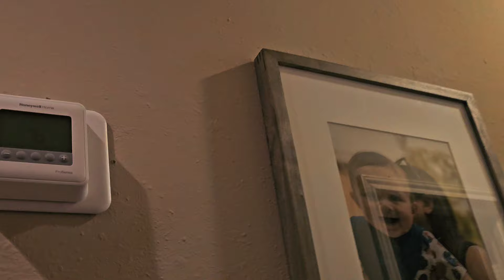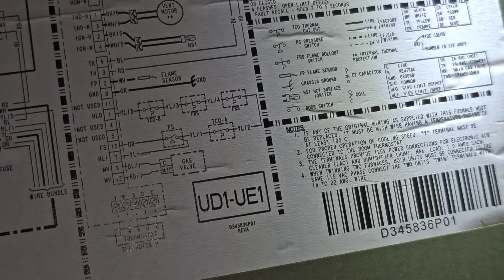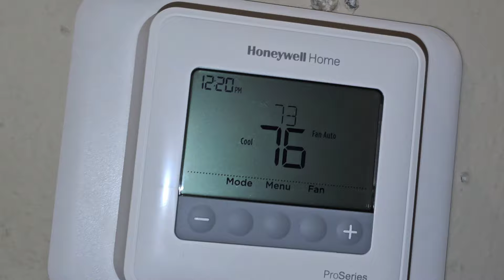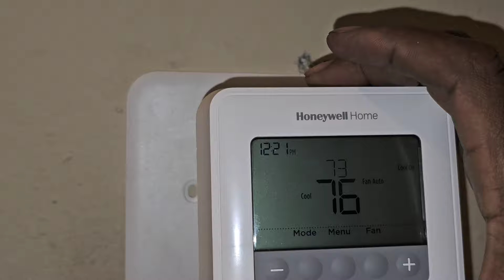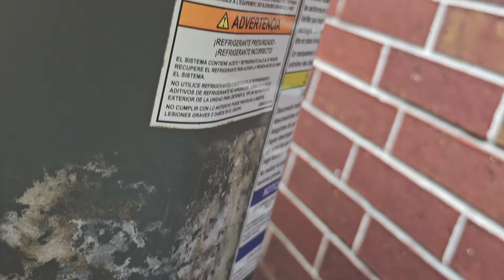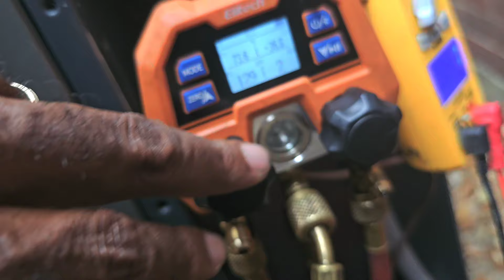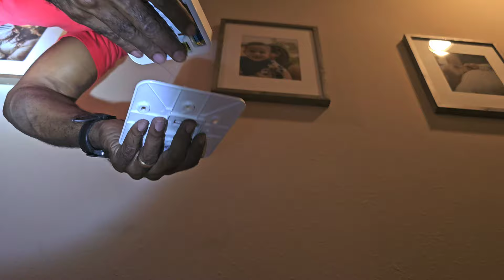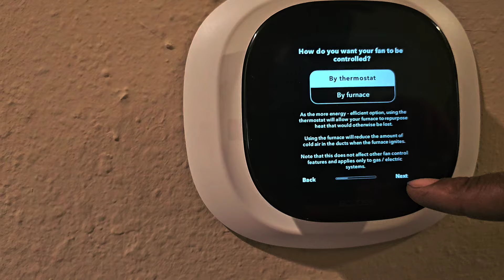Callback|Frustrated home owner AC not cooling again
🌟 Great news for small business owners! 🌟I’m excited to share an amazing opportunity from Jobber— their 2024 Grants Program, designed to support and empower small businesses like ours.🚀 Why apply?Get financial support to elevate your business.Gain recognition within the industry.Access opportunities for networking and growth.Ready to take your business to new heights? Apply now or learn more about how Jobber can help you thrive!👉 Sign up for Jobber Grants 2024Let’s make this year one for growth and success. Don’t miss out!

15 recipients will be receiving $10,000 each! Deadline to apply June 12 2024